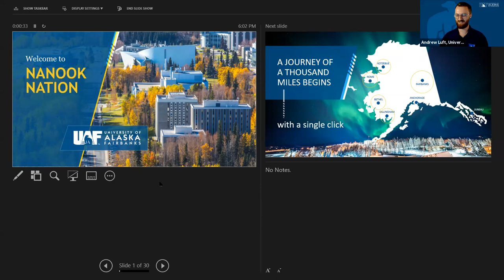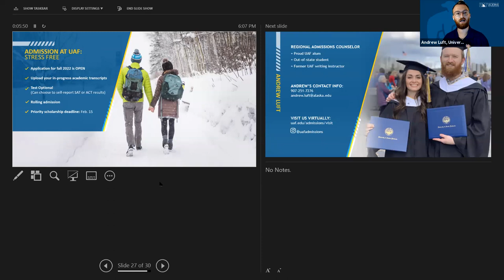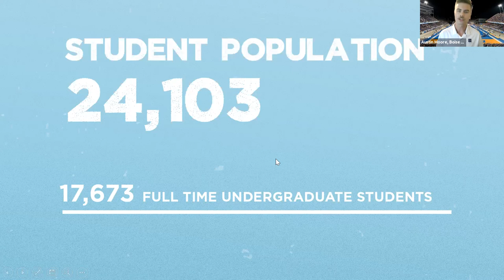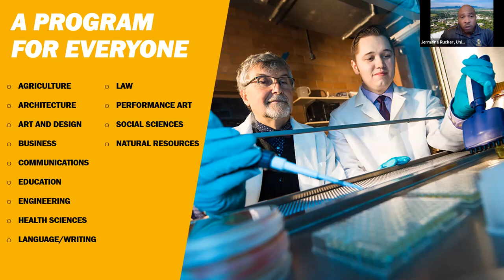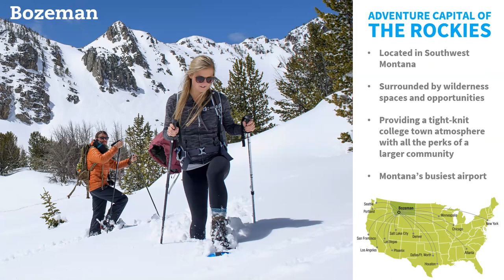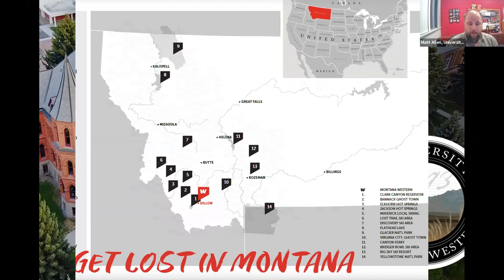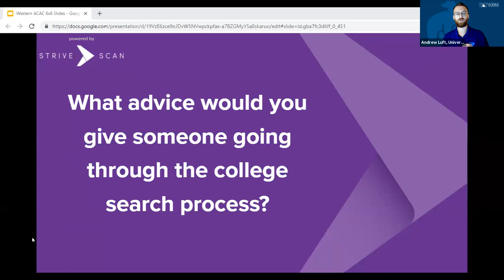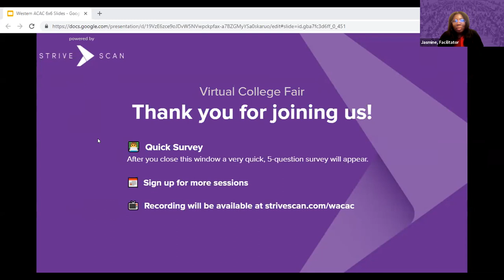Session B6 - WACAC - September 15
In this session, you will hear from the following institutions:

Chaminade University of Honolulu
University of Montana Western